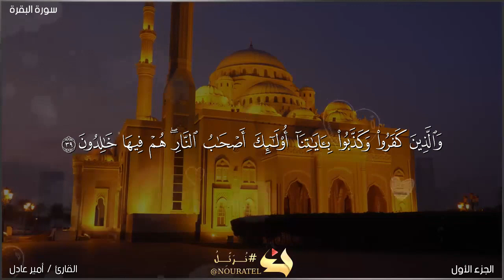تلاوة قرانية بصوت لا يصدق ❤️🎧 القارئ امير عادل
تلاوة هادئة بصوت لا يوصف ❤️🎧 القارئ امير عادل 💙
 surah
 سورة الشعراء مكتوبة / ماهر المعيقلي
سورة الشعراء بصوت الشيخ القارئ اسلام صبحي
سورة الشعراء - ماهر المعيقلي
اسلام صبحي - لمن يبحث عن راحة البال / سورة الشعراء
أجمل صوت قرآن مؤثر فى الدنيا يحرك القلوب ويبكي العيون
اجمل صوت قران فى الدنيا مؤثر جدا يبكي تلاوة في غاية الجمال
أجمل صوت قران فى الدنيا مؤثر جدا بيكي سورة البقرة
راحة نفسية عميقة اجمل تلاوة قران كريم حنجرة ذهبية
اسلام صبحي لمدة 4 ساعات اجمل ما قرأ || أرح نفسك بالقرآن الكريم islam sobhi
أرح سمعك.. تلاوة هادئ تريح القلب والعقل قبل النوم 💙🎧 | سورة الرحمن كاملة 🤍
سوره الرحمن بصوت عجيب خاشع تهز القلوب Surah Rahman
تلاوة لا توصف تقشعر لها الأبدان بصوت عبدالرحمن مسعد ♡ مزمار من مزامير داوود HD جميع تلاوات
ساعة كاملة من اروع تلاوات القرآن الكريم بصوت القارئ عبد الرحمن مسعد مع صوت المطر ارح سمعك
دعاء جميل , رائع رائع جدا , يريح النفس ويجلب الطأنينة للقلوب .. مناسب لكل الأوقات
surat
سورة
قران
القران الكريم
قران كريم
سوره
quran surah
recitation
quran translation
quran online
quran in english
quran explorer
quran in arabic
quran recitation
qari
quran reciter
reciter
10 ساعات قرآن للنوم و الراحة النفسية | هزاع البلوشي